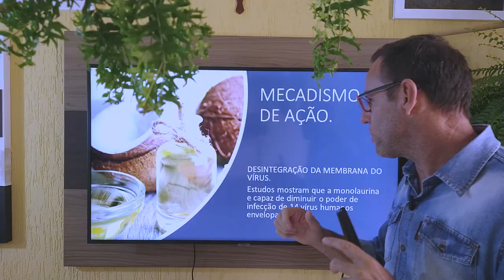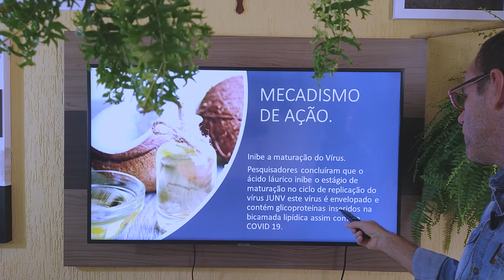NÃO DEIXE DE USAR O ÓLEO DE COCO veja as aplicações